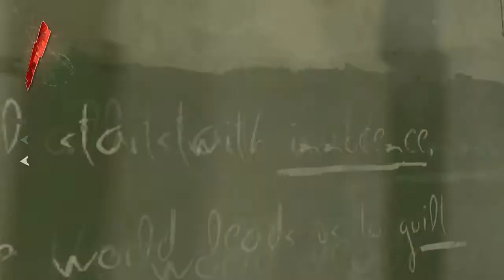Dishonored - Part 2 IM GONNA SELL YOUR DAUGHTER [HD] (Gameplay)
You are the once-trusted bodyguard of the Empress. Framed for her murder and driven by revenge, you must become an infamous assassin, known only by the disturbing mask that has become your calling card.
As you navigate a world torn apart by plague and oppressed by a government armed with strange new technologies, the truth behind your betrayal is as murky as the waters surrounding the city.
The choices you make will determine the fate of the world, but no matter what happens your old life is gone forever